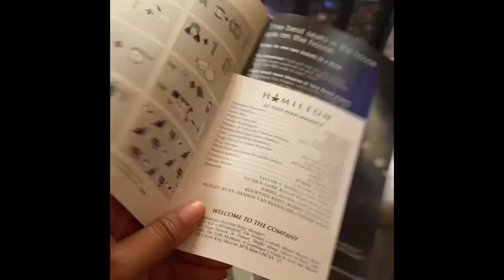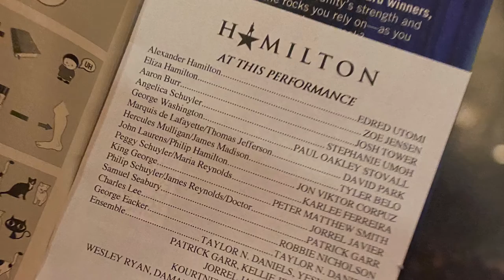WE WENT TO SEE HAMILTON | 1st Time in the Saenger Theatre in NOLA 🥹😆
Hey y'all! I was super blessed to take my siblings and niece and nephew to see Hamilton at the Saenger Theatre in New Orleans. It was an amazing experience and if you haven't been, add it to your bucket list!

Follow Me ❤️

👩🏾‍🎤Personal TikTok: @thecatmajor
💼 Business TikTok, Instagram, Pinterest & Facebook: @perceptualblissllc